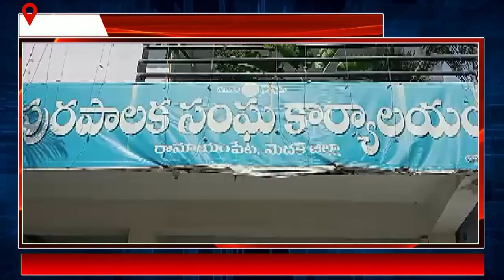రామాయంపేటను రెవెన్యూ డివిజన్ గా ప్రకటించాలని 118వ రోజు రిలే నిరాహార దీక్షలు